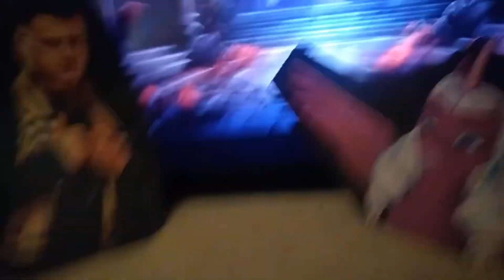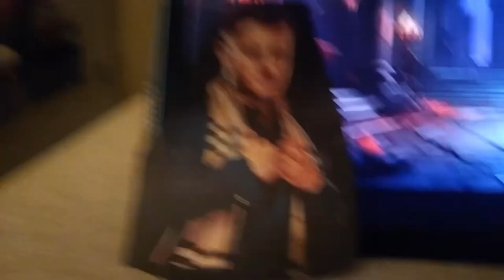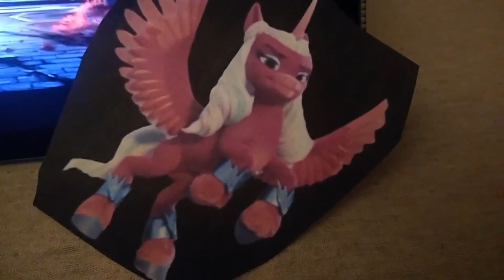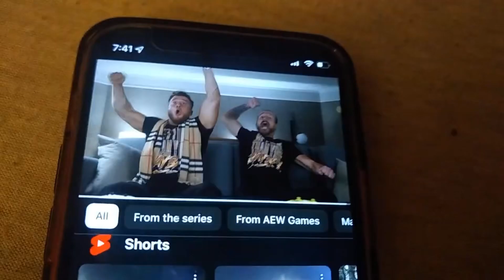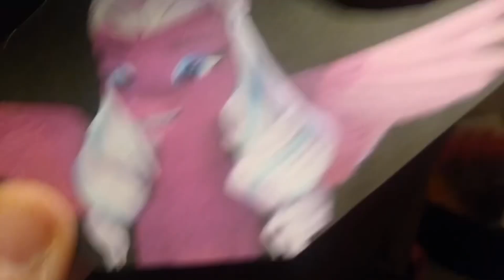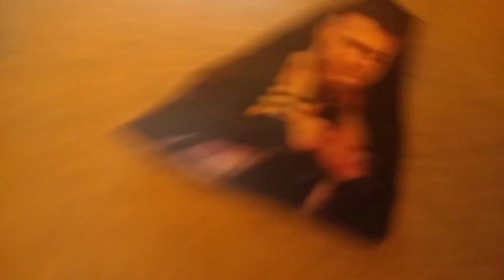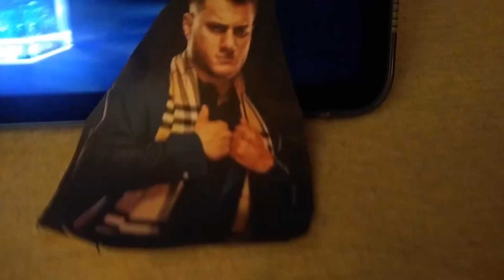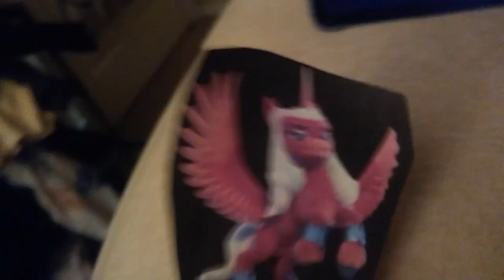TWS EP.11: Scarf of Trouble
An episode featuring MJF and Opaline discussing how they are finally gonna sabotage the wwe superstars and takeover everything they know and love. With a special appearance by Adam Cole